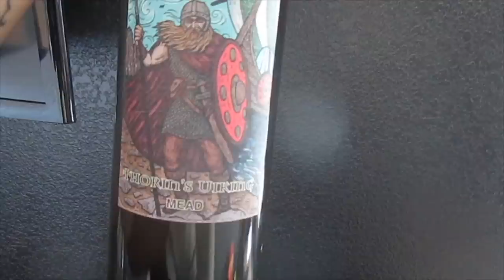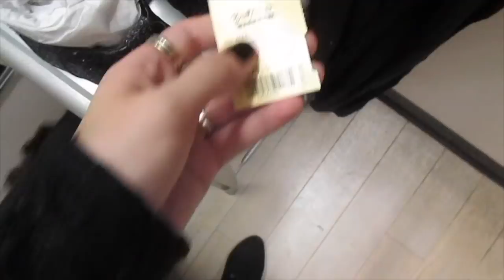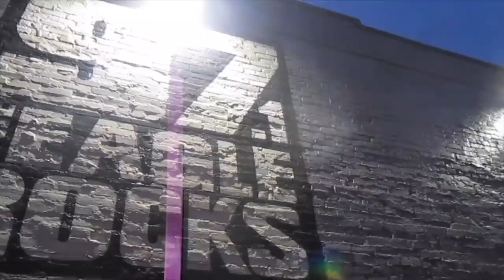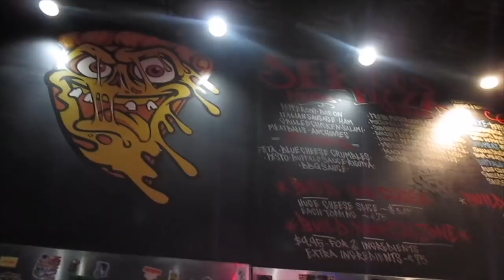Flutter Bat Vlog: Spontaneous Trip! Thrift Shopping, and Concert!